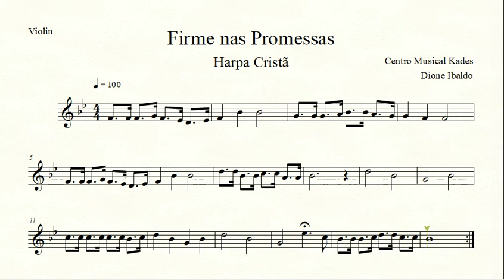Partitura FIRME NAS PROMESSAS - Harpa Cristã 107 - Violino